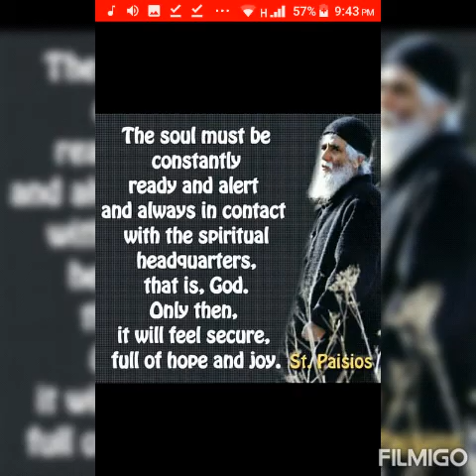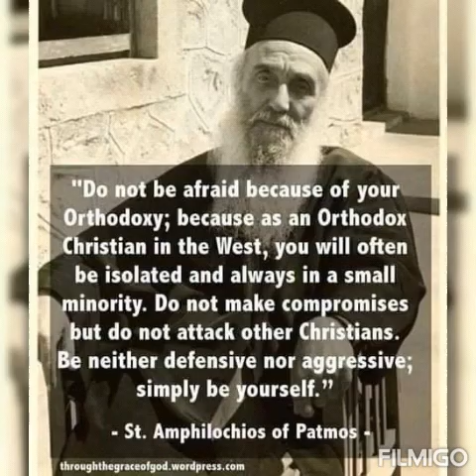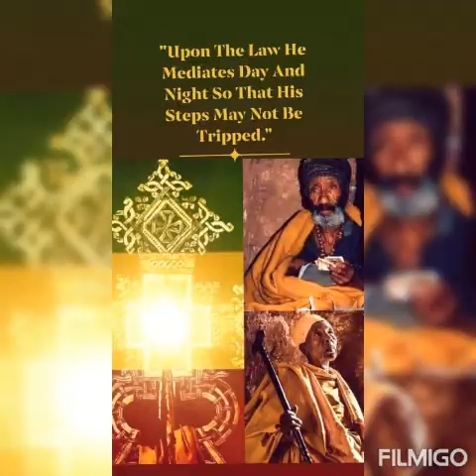Trust me when I tell you Trust God 💯